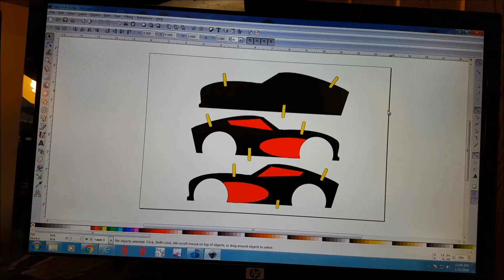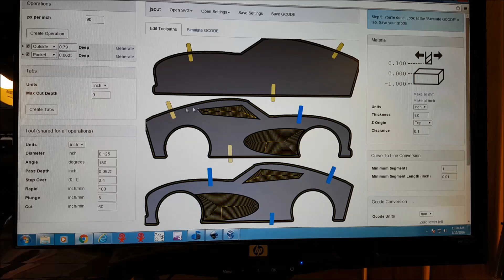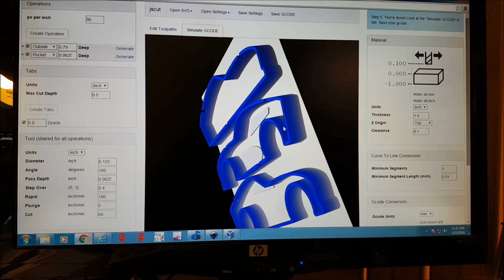Wood Muscle Car Build - An Easy CNC Project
Making a wood car using free software on a small CNC is fun and easy.  For this project I designed a car shape I liked in Inkscape, saved the file as an SVG, and then opened it up in Jscut (Jscut.org) for the tool paths.  The wood was just cheap pine shelving glued together.  Thanks for taking a look!